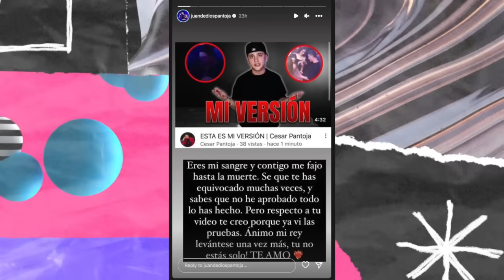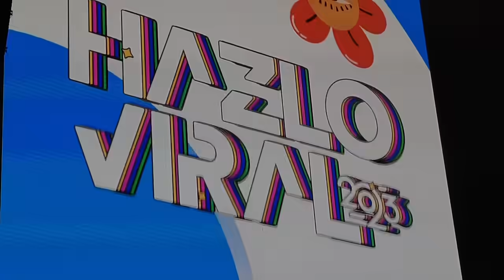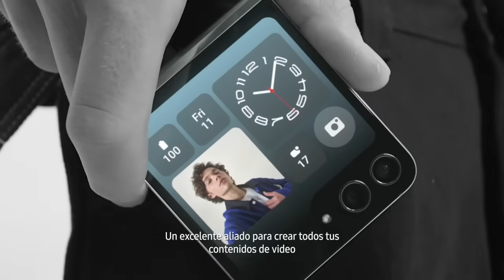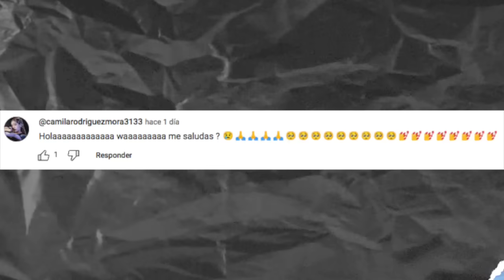CAROL Y CÉSAR HABLARON Y ¡ESTAMOS CON ELLA!, MÁS PRUEBAS DE QUE DOME E IAN YA ANDAN, HAZLO VIRAL Y +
En este video te contamos todo sobre las declaraciones de Carol y César y por que estamos con ella, Nuevas pruebas de que Dome e Ian si están saliendo, todo lo que pasó en Hazlo Viral y mucho más.